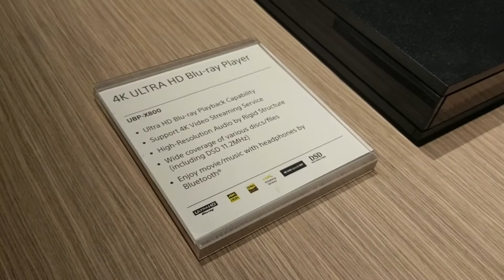Sony UBP-X800 UHD Blu-ray player